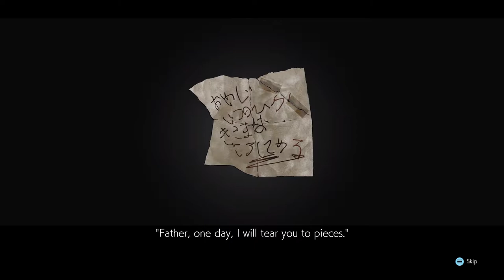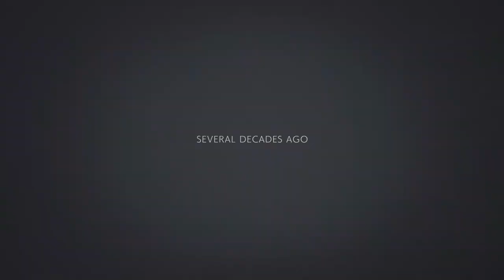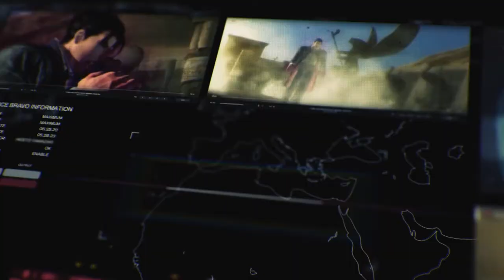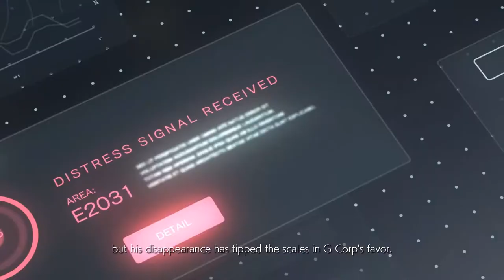TEKKEN 7 PROLOGUE STRRINGS OF DESTINY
ULTRA SETTING

Spesification :
Prosesor : Core i7 6700K
Ram : 16 Gb Corsair
HDD : 120 GB SSD Apacer
VGA : GTX 1050 TI 4 GB